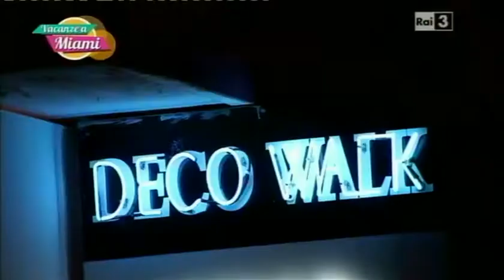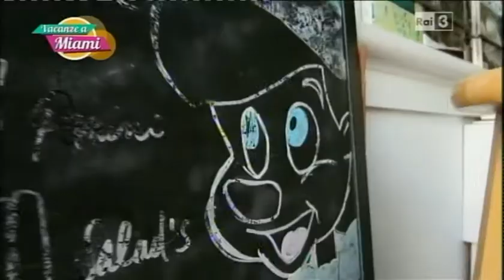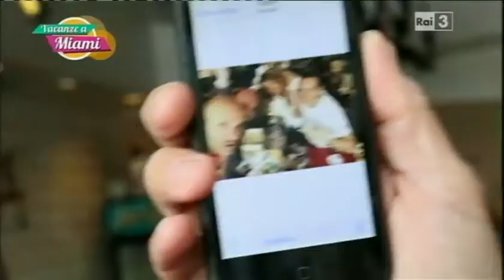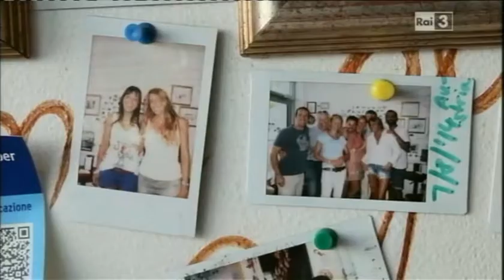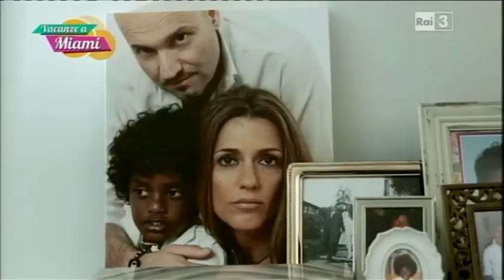Vacanze a Miami - Docufilm - Rai 3 - edit version